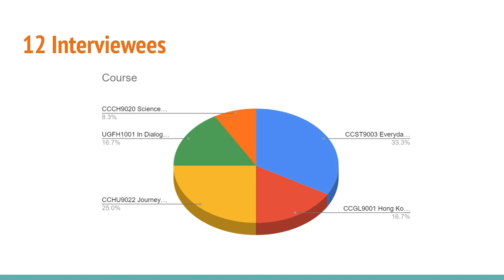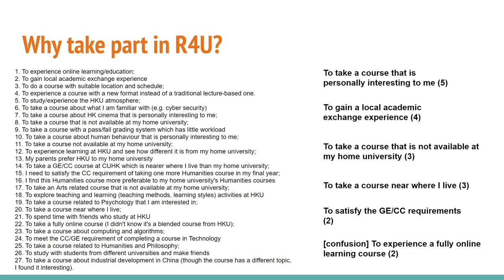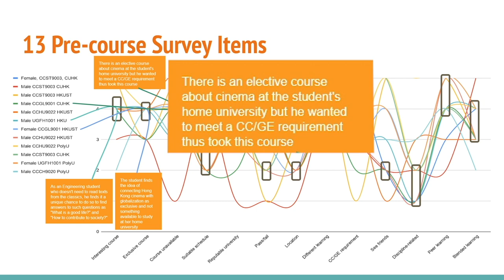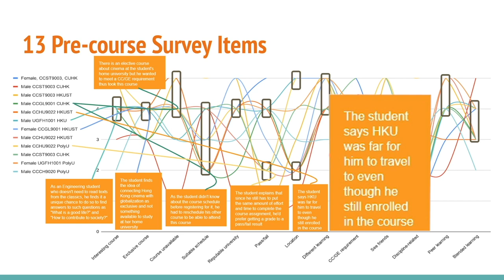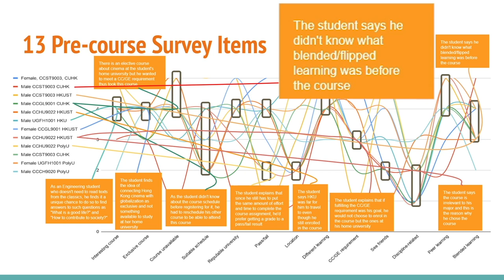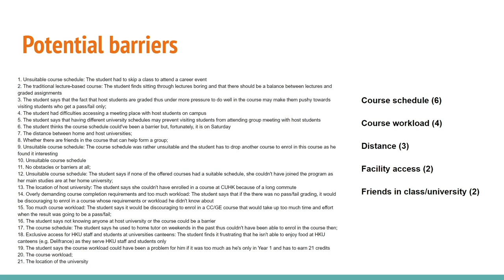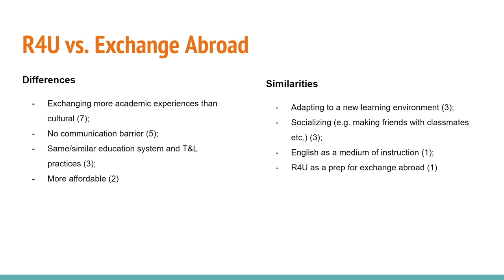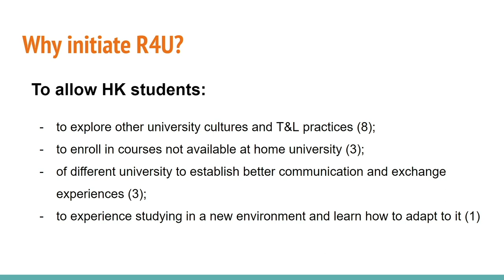Responsive4U e-Symposium: Project Findings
Responsive4U e-Symposium: Online conference at your own pace

Project Findings

Throughout the project journey, the project research team has conducted multiple forms of surveys and interviews to understand students’ expectations, motivations and satisfactions. The next video reveals the overall experiences of visiting students with insights generated from the latest student interviews.

The Responsive4U e-Symposium featuring:
From June 9 to June 30, interact with online content at your own pace:
- Presentations on project insights and feedback;
- Panel discussions with project participants;
- Course design sharing posters; and
- Online discussions with project team and event participants.
On June 22 (Monday), 10:00am-12:00noon HKT, join our live session with university leaders to explore how institutions can become more responsive in the digital era.

No registration required, all are welcome. We look forward to your presence online!